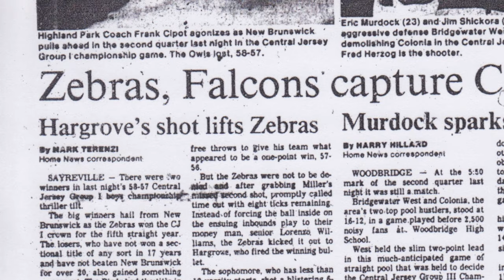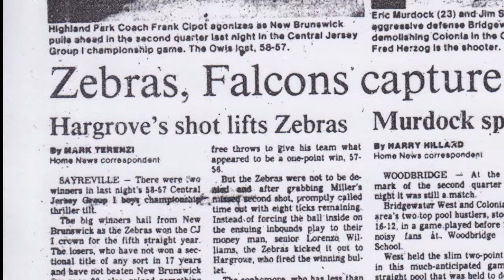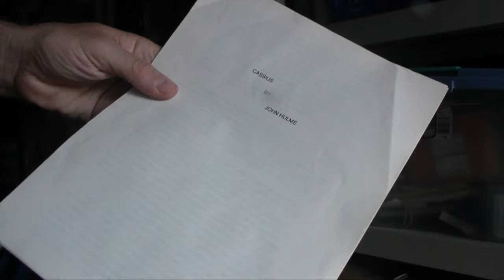Blood, Sweat & Tears: A Basketball Exorcism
Trailer For A Film By John Hulme, Director of HBO's "Unknown Soldier:  Searching For Father.

Twenty-seven years after losing the Central Jersey championship on a last second shot, filmmaker and basketball junkie John Hulme tracks down all the participants, and finally confronts the racial, religious, and class issues that simmered below the surface of the game.